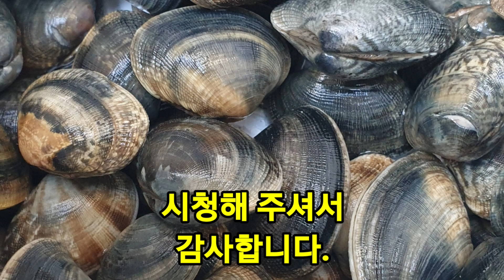바지락 채취, 십여 분 만에 바지락 한 양재기를?!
꽃게 잡으러 갔다가 파도가 심해 수중은 못하고 육지에서 바지락을 잡아 보았습니다.
호미도 없이 바지락을 캘수 있을까?